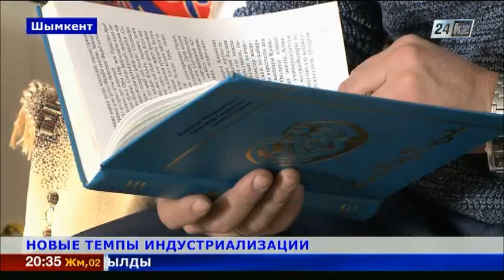ЮКО: новые темпы индустриализации